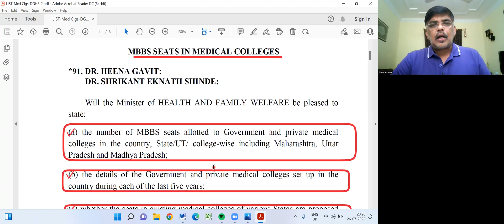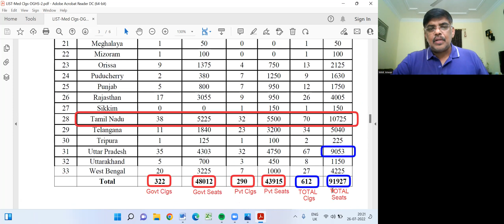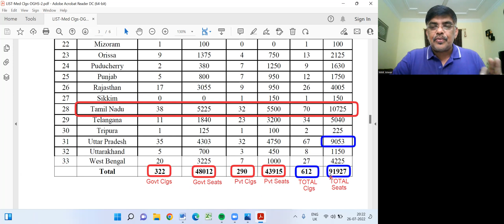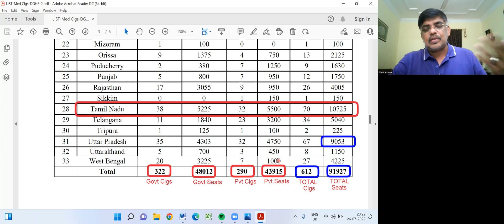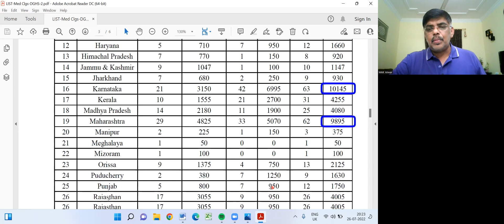NEET 2022|Latest Update - MoHFW | List of Govt & Pvt Medical Colleges| State wise | Seat Matrix